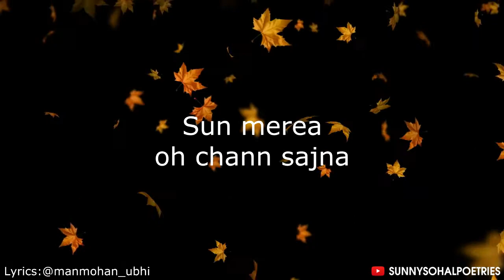Oh Kehndi | Punjabi Romantic Shayari 2018 | Sunny Sohal Poetries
Oh Kehndi Punjabi Shayari 2018
Recited by: Sunny Sohal
Lyrics :- @manmohan_ubhi